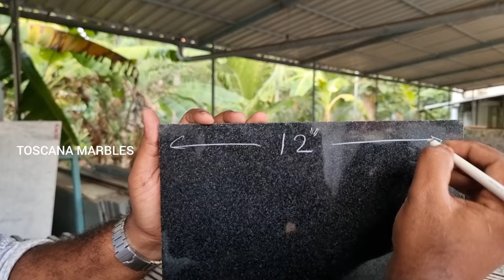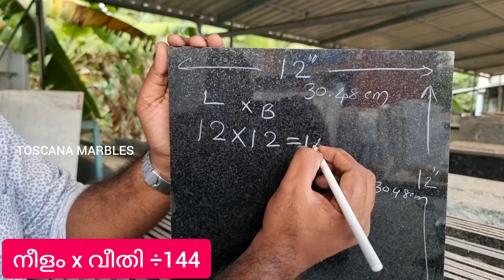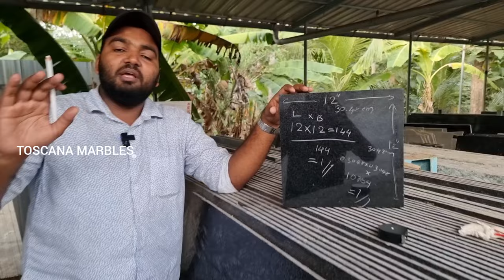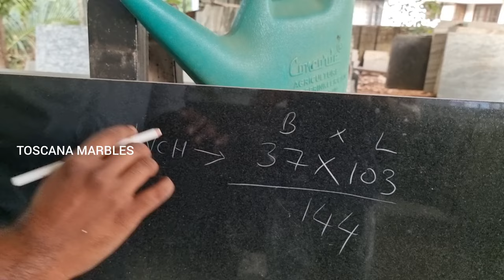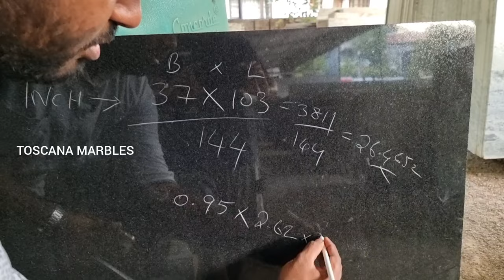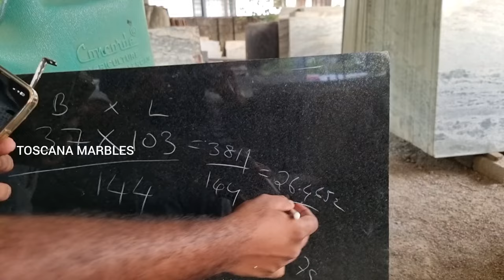വീടു പണിയിൽ അത്യാവിശ്യമായ ഒന്നാണ് സ്‌ക്വയർ ഫീറ്റ് how to find square feet, 1 square foot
family vlogs malayalam hot,
family vlogs malayalam muslim,
family vlog malayalam prank,
family vlog malayalam uppum mulakum,
family vlog malayalam troll,
our family vlog malayalam,
family vlog malayalam roast,
mallu family 2.0 vlogs malayalam,
family guy malayalam aq vlogs,
family vlog channel malayalam,
d family vlogs,
family video editing malayalam,
hot family vlogs malayalam,
j family vlogs,
k family vlogs,
mallu family vlog malayalam latest,
family vloggers malayalam 10 million,
malayalam family youtube channels,
mallu family malayalam vlog prank,
malayalam family pranks vlogs,
q and a malayalam vlog,
family vlog reaction malayalam,
family video songs malayalam,
family video status malayalam,
ammus family vlog malayalam tik tok,
v family vlog,
v vlog malayalam,
youtube family vloggers malayalam,
family youtubers malayalam,
z family vlogs,
z family,
family channel malayalam,
0 family,
family malayalam vlog,
4 baby vlog malayalam,
5 family vlogs,
6 family media,
6 family,
family vloggers malayalam,
9 family,

mag layout ng tiles sa flooring/tips and tutorial/dodong mason,
paano mag layout ng tiles sa flooring/tips and tutorial/dodong,
flooring guide for home,
tips for flooring,
tips for installing vinyl plank flooring,
tips for laying vinyl flooring,
tips for laying lvp flooring,
tips for vinyl flooring,
tips for installing lifeproof vinyl flooring,
tips for installing lvp flooring,
hardwood flooring installation tips,
flooring installation tips,
vinyl flooring installation tips,
pro tips for installing vinyl plank flooring,
jc floors,
lvt flooring tips,
tips for laying vinyl plank flooring,
flooring guide,
flooring mistakes,
tips on installing vinyl plank flooring,
tips on laying vinyl flooring,
vinyl plank flooring tips,
luxury vinyl plank flooring installation tips,
quick flooring installation,
q floors,
tips to installing vinyl plank flooring,
u crete flooring,
zip underlayment,
1st floor flooring,
2nd floor flooring,
tile click flooring,
flooring point,
flooring layout,
6*4 floor tiles,